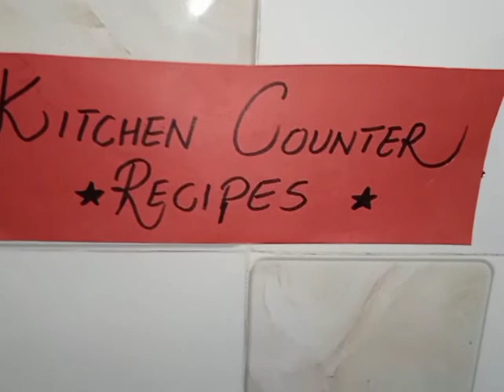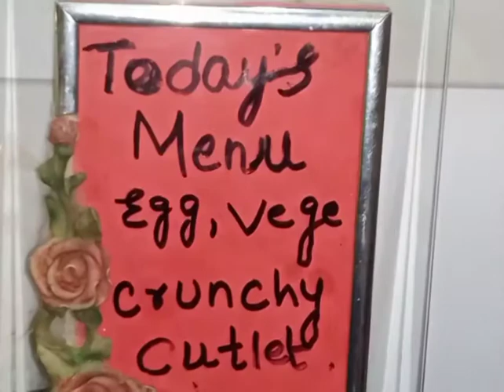Egg vegetable potato cutlet | انڈا سبزی کباب| vegetable kabab||make and freez kabab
egg,vegetable kabab/egg, vegetable cutlet/potato kabab /potato cutlet/evening snack/tea time snack/anda sabzi k cutlet/ anda subzi k kabab/aalo k mazedar kabab /aalo sabzi k cutlet/new recipe cutlet/ easy recipe cutlet/frozen cutlet/frozen kabab/asane c banne wale kabab/cutlet/kabab